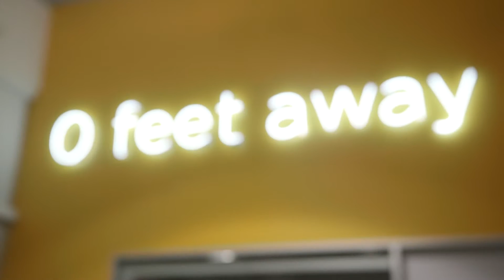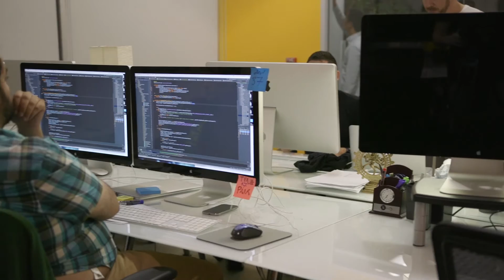Grindr uses Treasure Data to revolutionize mobile dating with analytics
At Grindr, data guides business decisions around feature development and user experience for their geospatial dating app. Lukas Silwka (CTO) shares how without Treasure Data, he would need a dedicated team of data ingestion, encryption pipeline, data storage, data processing experts. With Treasure Data’s Data Platform, his team can focus on continuing to revolutionize mobile dating.